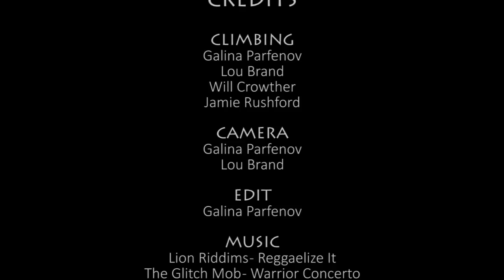A Place Called Moe's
Trip to Moe's Valley in St. George, Utah from October 2013. Climbs: Huntsman Graffiti V5, Hermione V3, Lindner's Roof V9, Bazooka Tooth V10, Dead Rabbit V10